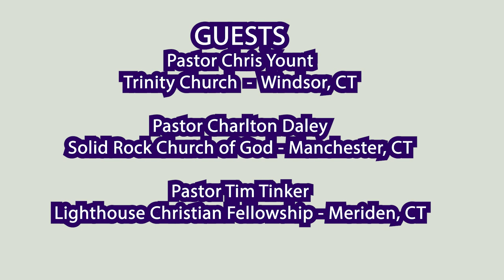WIHS Ministry Roundtable - 001 Why Communion Is Important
001 Why Communion Is Important - Pastor Chris Yount, Pastor Charlton Daley, Pastor Tom Tinker